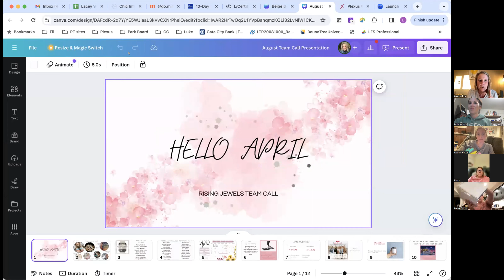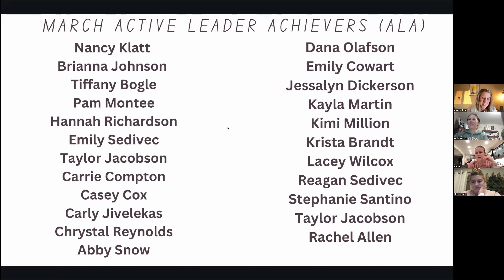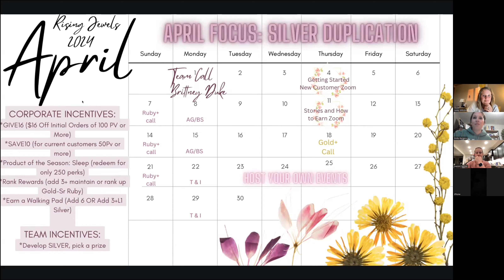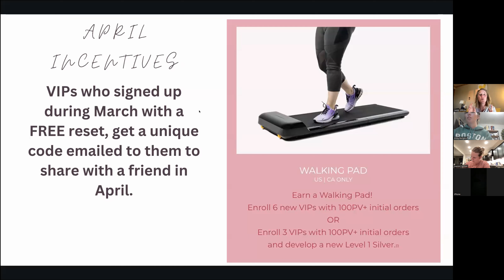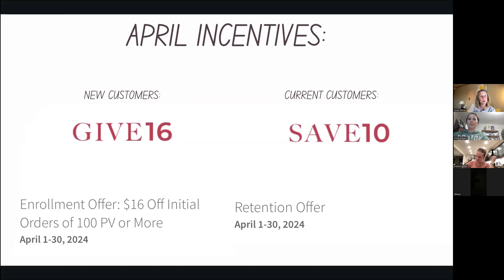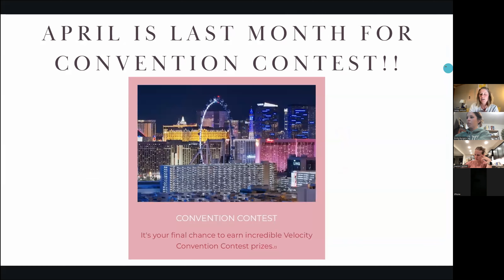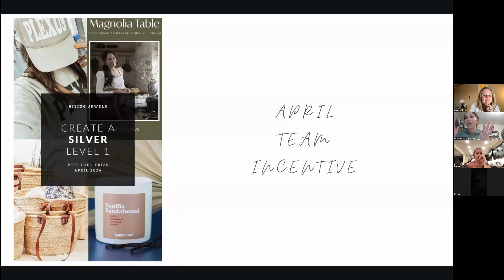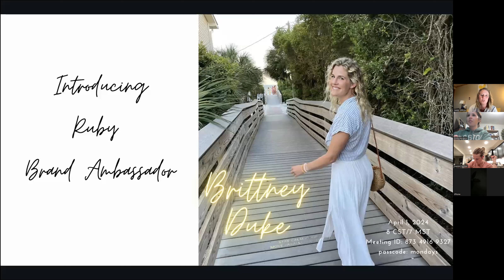April Team Call - 3 Mistakes Made with Ruby Brittney Duke